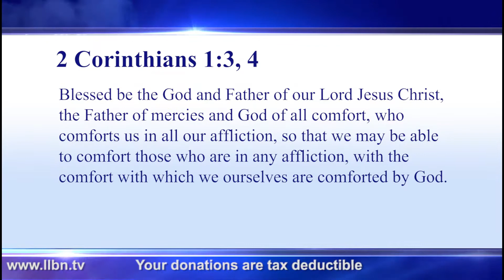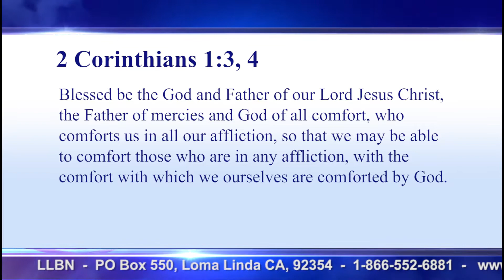Week in Review - January 13, 2018